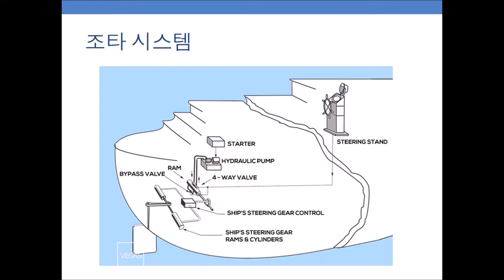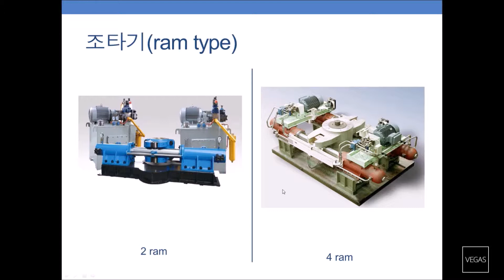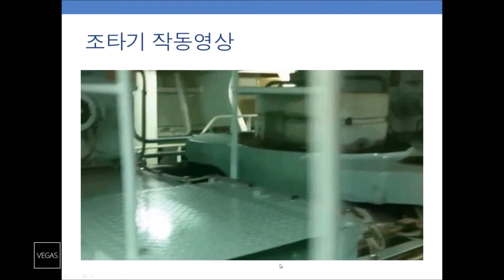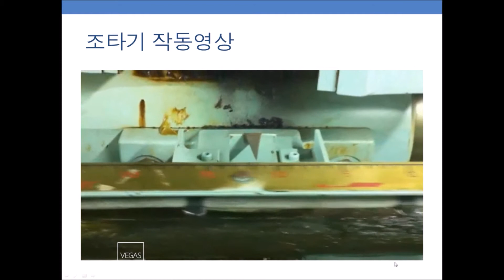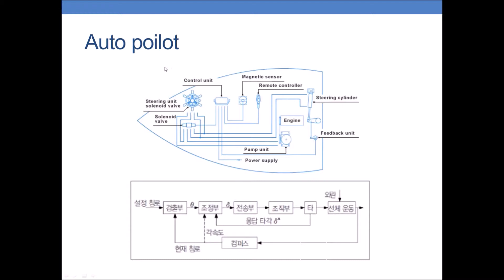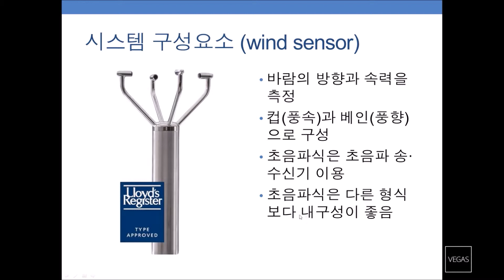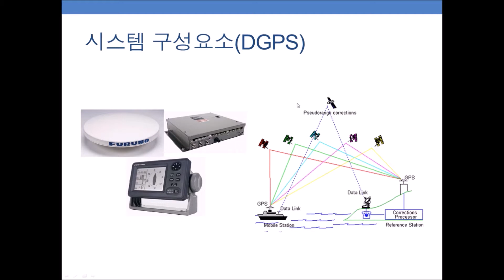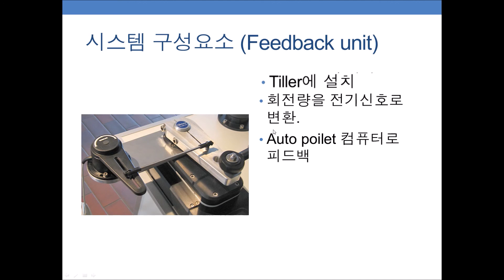폴리텍 대학 울산 캠퍼스 문제원형 실습 4조 발표영상 -선박용 오토파일럿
폴리텍 대학 울산 캠퍼스 문제원형 실습 PPT 발표용 영상입니다.
조타기 작동영상파트에 나오는 영상은 Steering System - Commerical Ship )이 원본입니다.

* 동영상 편집에 VEGAS 시험판을 이용한지라 워터마크가 나옵니다.
* 시험판은 동영상 제작시 2분 이하 영상만 변환 가능하여 중간중간 목소리 혹은 영상이 부드럽게 연결되지 않습니다.